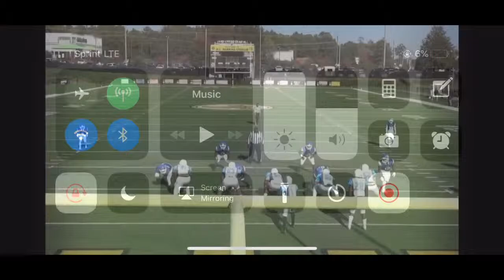Cam Stevenson freshmen highlights